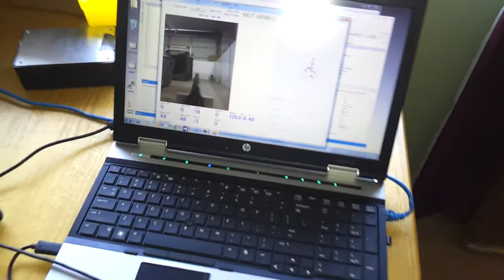RA Mech Warfare Qualification 2013